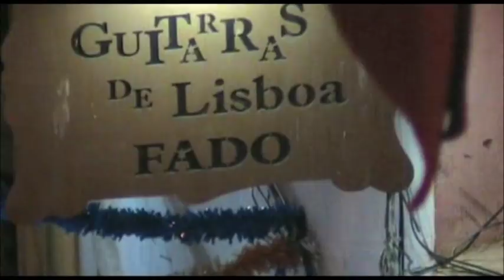FADO EXPLAINED AND SUNG - Teresa Machado - Daniel Gouveia.flv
Please activate the icon CC on the right bottom of the video, to have access to the legends.
Artistic Management:
Paulo Enes da Silveira

FADO EXPLAINED AND SUNG

Any presentation of the Fado as a part of Portuguese culture must show both its light and its serious aspects.

Foreigners will be surprised to see a show of such a feature of Portuguese life presented in a language they can understand (English, French, Spanish or Italian).

Once the lyrics are carefully translated and made available, they come to know the Fado's poetic context, an aspect usually ignored when they hear it sung in a live setting or on CD.

The explanations reveal the whole character of Fado.

The Lisbon Fado is explained in the context of various musical forms, the traditional, the Fado itself, the Revue and typical marches. The poetic details, the subjects and its historical evolution are also described.

Spectators, in an accessible and well humoured dialogue, learn to distinguish the Lisbon Fado from the Coimbra Fado, to see the place for improvisation, and to know the role of the Portuguese and Spanish guitars and the voice of the singer.

During one or two hours, depending on the number of Fados sung and any "encores," the listeners are garanteed an instructive, stimulating, and altogether different demonstration of this engaging aspect of Portuguese culture.